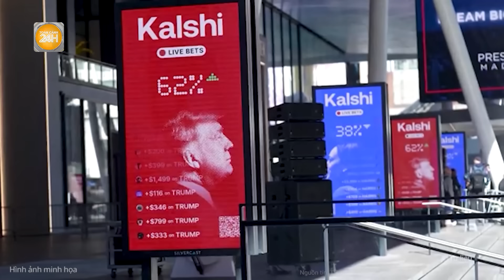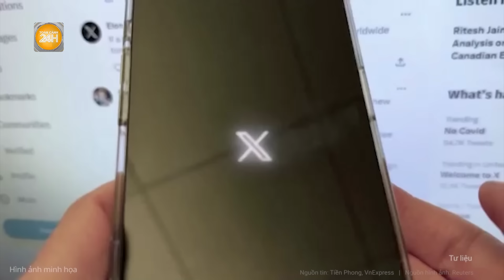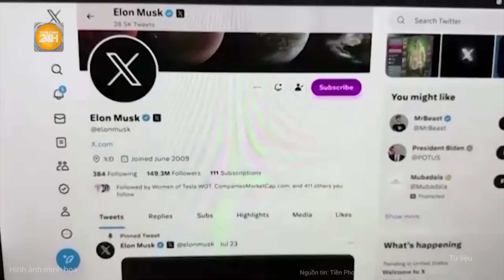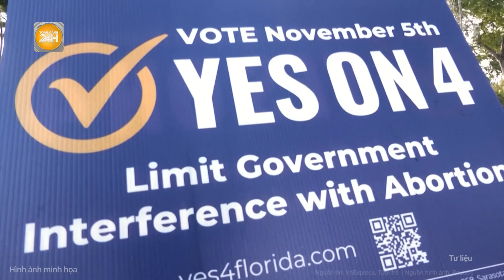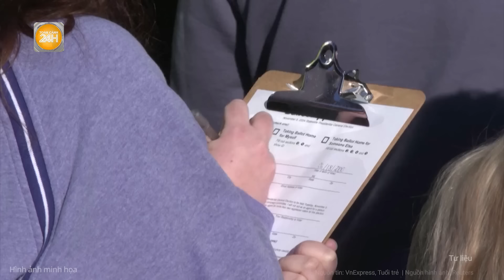Nhiều người dân không thể bỏ phiếu, ông Trump tố có "gian lận quy mô lớn"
Toàn cảnh 24h | Nhiều người dân không thể bỏ phiếu, ông Trump tố có "gian lận quy mô lớn"
Theo truyền thông Mỹ, nhiều cử tri ở bang Kentucky đang than phiền về việc nhiều máy bỏ phiếu tại các điểm bầu cử thuộc quận Jefferson gặp trục trặc.